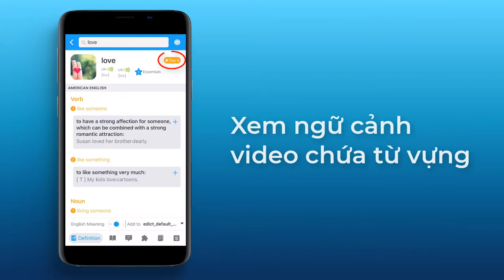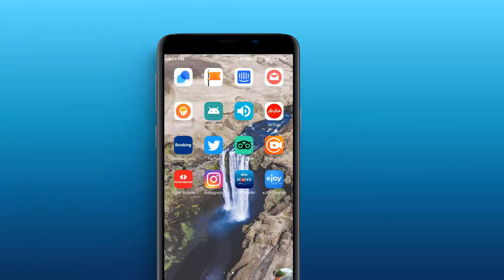eJOY Reader - Học tiếng Anh qua tin tức (version 2020)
📣 eJOY Reader là 1 phần trong hệ thống giải pháp 5 ứng dụng học tiếng Anh toàn diện của eJOY English. Cách hiệu quả nhất để học tiếng Anh là học với nội dung bạn thích.
* Xem YouTube, Netflix
* Đọc báo CNN, BBC, đọc truyện

***TÍNH NĂNG ƯU VIỆT
ĐỌC TIN TỨC VỚI CHỨC NĂNG TRA TỪ NHANH
• Đọc tin tức bạn quan tâm từ danh sách các bài báo tiếng Anh được cập nhật hằng ngày
• Đọc bằng chế độ Đọc Báo giúp bạn tập trung, loại bỏ quảng cáo của trang tin
• Vừa đọc vừa nghe audio để luyện kỹ năng đọc & nghe
• Chỉ với 1 click - Tra cứu nghĩa của từ hoặc dịch một đoạn văn bản ngay khi đọc báo

BỘ CÔNG CỤ TRA TỪ TOÀN DIỆN
• Định nghĩa: Tra cứu nghĩa Anh - Anh, dịch nghĩa Anh - Việt với hình ảnh minh họa, bao gồm cả phiên âm và phát âm chuẩn.
• Word Family: Tìm hiểu tất cả các dạng của từ để củng cố ngữ pháp.
• Collocation: Tra cách sử dụng từ.
• Thesaurus: Tra từ đồng nghĩa và từ trái nghĩa của từ.
• Từ lóng: Giải thích các từ lóng được sử dụng nhiều bởi người Mỹ.
• Câu ví dụ: Học từ theo ngữ cảnh với các ví dụ thực tế

TỪ ĐIỂN VIDEO
• Tìm video YouTube chứa từ vựng bạn đang tra cứu
• Luyện tập nghe-nói với video trên eJOY App

COPY VÀ ĐỌC VĂN BẢN TIẾNG ANH (CLIPBOARD READER)
• Copy văn bản và đọc trên eJOY Reader với tính năng Clipboard Reader
• Tra từ, lưu từ, dịch câu tiện lợi
•  Nghe audio reader, vừa luyện đọc vừa luyện nghe
• Lưu văn bản để đọc offline

TRA NHANH CÁC TỪ ĐIỂN ONLINE KHÁC
• Kết nối với các từ điển yêu thích của bạn với thao tác đơn giản
• Các từ điển Anh - Việt, Việt - Anh: Vietgle, VDict.
• Các từ điển Anh - Anh: Cambridge British English, Oxford Collocations, Collins COBUILD, Wikipedia.
• Từ điển Slang: Babylon Slang, OnlineSlangDict, Urban.
• Từ điển từ tiếng Anh - sang các ngôn ngữ khác như Nga, Trung, Nhật.

ĐỌC OFFLINE
• Lưu bài báo hoặc clipboard để đọc offline
• Tải từ điển tiếng Việt để tra từ ngay cả khi không có Internet

ĐỒNG BỘ DỮ LIỆU TỪ VỰNG VỚI EJOY APP

• Là thành viên Pro của eJOY, bạn sẽ được đồng bộ dữ liệu từ vựng trên tất cả các ứng dụng của eJOY, đồng thời học không giới hạn trên 5 ứng dụng học tiếng Anh của eJOY English (gồm eJOY App, eJOY GO Web, eJOY eXtension, eJOY EPIC Web và eJOY Reader App).
• Đồng bộ dữ liệu từ vựng giữa các ứng dụng của eJOY để ôn tập từ vựng mọi lúc mọi nơi trên mọi thiết bị (điện thoại, máy tính bảng, máy tính).

MỞ RỘNG VỐN TỪ VỰNG
• Lưu từ vựng với ngữ cảnh ngay khi đọc báo, truyện
• Đồng bộ dữ liệu từ vựng giữa các thiết bị eJOY để ôn tập với các game theo thuật toán lặp lại ngắt quãng trên App eJOY và website (laptop)